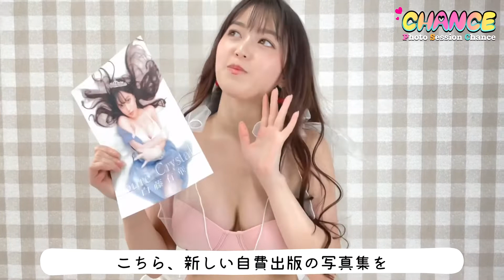【チャンス撮影会】2022年2月12日(土) 白藤有華さん 撮影会お礼メッセージ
こんにちは！チャンス撮影会です🥳

今回は2022年2月12日(土)大阪チャンス撮影会に出演して下さいました

のお礼メッセージ動画です🥺💕

チャンス撮影会では、大阪･名古屋･福岡でアイドルやグラビアモデルさん達の撮影会イベントを開催しています！☀️
詳しくはTwitter、ホームページをご覧下さい🌈

2022年、YouTubeを本格始動します🔥

モデルさん達の撮影風景、自己紹介動画等たくさんアップしていけたらなと思っています🥺